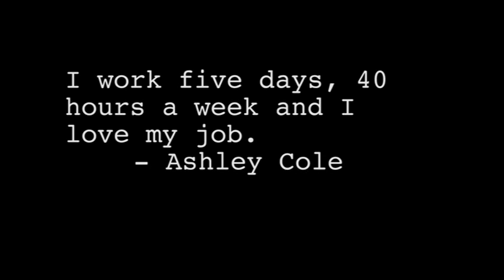Goodwill My Story: Ashley Cole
Goodwill assisted Ashley in developing her resume and completing job application. She works for a local daycare center where she gets to teach 3-4 year old.